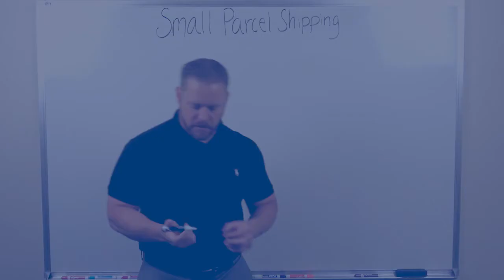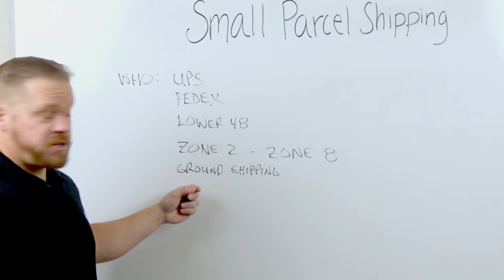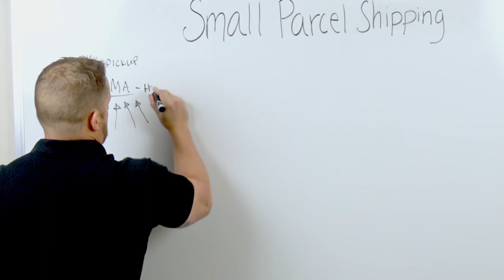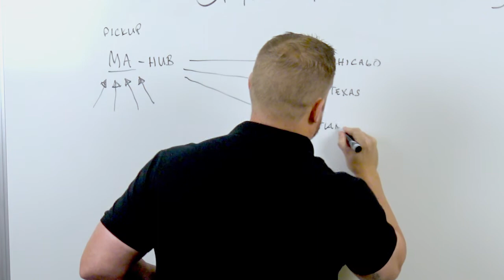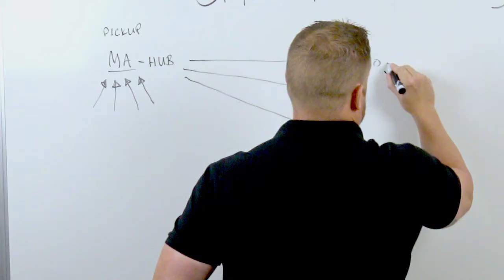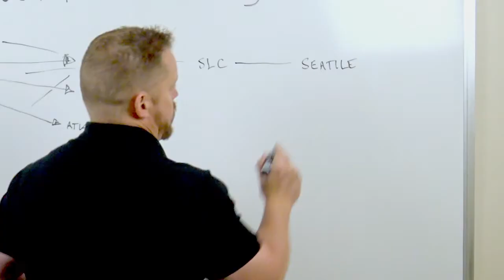What is Small Parcel (Package) Shipping?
Chris Peckham, small parcel expert, explains what is small parcel (package) shipping and how it operates in the United States.